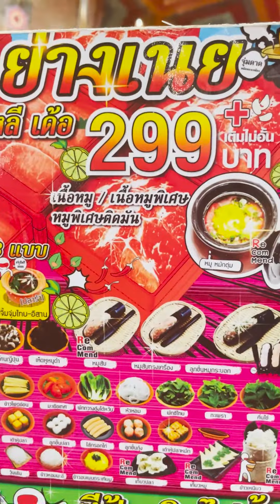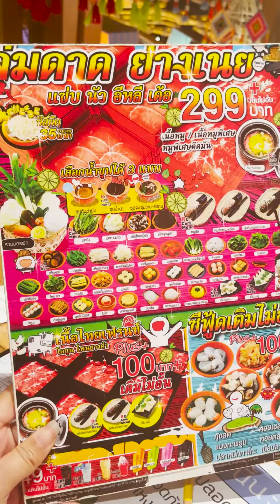จุ่มดาดย่างเนย บุฟเฟ่ต์อีสานจิ้มจุ่มกลางห้าง! จะจุ่ม จะย่าง ได้หมด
บุฟเฟ่ต์อีสานจิ้มจุ่มกลางห้าง!
จะจุ่ม จะย่าง ได้หมด

ที่นี่ไอคอนสยามค่าพี่สาว
เดินเล่นเพลินๆ ได้กลิ่นหอมโชยมา
จุ่มดาดย่างเนย เป็นร้านบุฟเฟต์สไตล์อีสาน
มีทั้ง หม้อจิ้มจุ่ม และมี กระทะย่าง กินได้ทั้งคู่
ราคาเริ่มต้น 299 สั่งได้ไม่อั้น ใน 90 นาที
เราก็จัดเลยสิคะ

แนะนำให้สั่ง หมูหมักตุ่ม
เป็นสูตรเด็ดของร้าน กินง่าย คลุกๆ แล้วเทโลด
น้ำซุปที่นี่เค้า หอมกลิ่นเครื่องมาก
ข้าวคั่วเอย สมุนไพรเอย
มันซดคล่องคอมากแม่

น้ำจิ้มมี 3 สูตร
น้ำจิ้มอีวาไอเมะ/น้ำจิ้มสุกี้/น้ำจิ้มแจ่ว
ชอบน้ำจิ้มอีวาไอเมะ มันอร่อยแซ่บนัว

การตกแต่งร้านคือ ธีมแน่นชัดมาก
จัดจ้าน มีความนั่งพื้น หมอนสามเหลี่ยมมาเต็ม
ที่ชอบมาก คือ จานชามดินเผา กับแก้วนาง
มันเป็นแก้วแบบ ขันน้ำไทยๆอะ
มันเย็นถึงขั้วหัวใจเลยอ่าแม่ เริ่ด

ส่วนตัวเราชอบมากไม่ต้องตบตีกับเพื่อน
เพราะกินได้ทั้งคู่ หมดปัญหา
กินมันทั้ง 2 อย่างไปเลยสิคะทั้ง จุ่ม ทั้ง ดาด
เรื่องของรสชาติก็คือ แซ่บบลืมม
ไม่ว่าจะน้ำซุปเอย น้ำจิ้มเอย
บรรยากาศอีก ดีงาม

จุ่มดาดย่างเนย l ไอคอนสยาม
⏱: 10:00 – 22:00
📍: Sook Siam ชั้น G